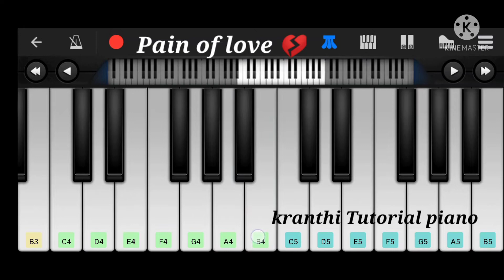Pain of love 💔 piano cover 3 Movie BGM